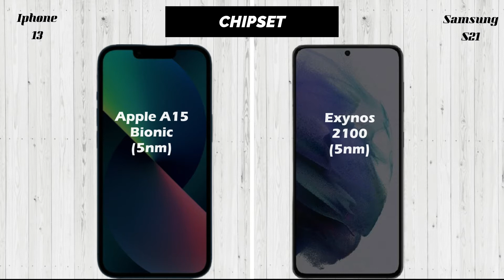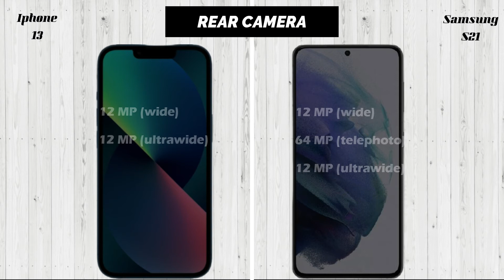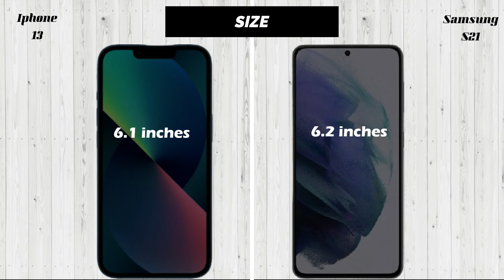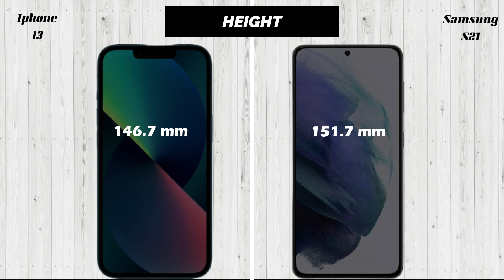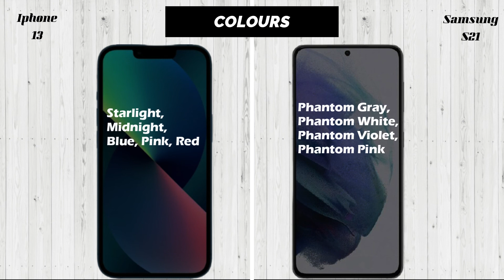Apple iPhone 13 vs Samsung Galaxy S21 | Comparison